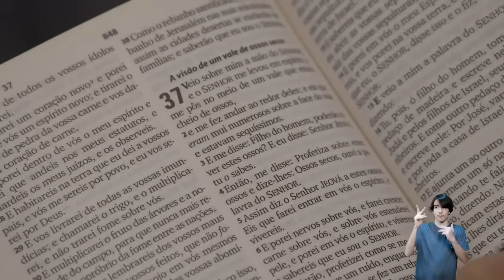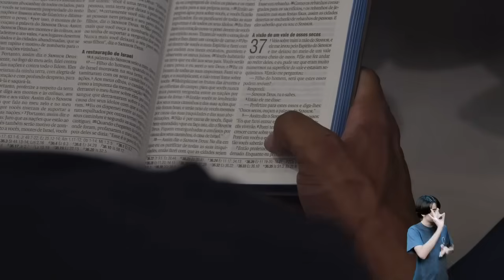PASTORA CAMILA BARROS I VALE DOS OSSOS SECOS